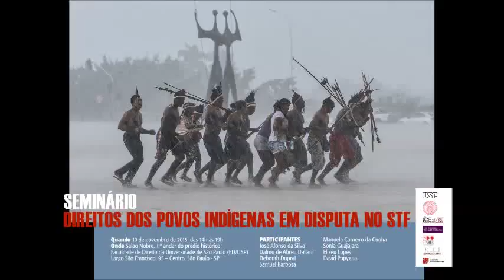Seminário Direitos dos Povos Indígenas em disputa no STF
Faculdade de Direito da USP, São Paulo, 10 de novembro de 2015, Salão Nobre.
Mediação: Manuela Carneiro da Cunha - USP; com Elizeu Lopes - Grande Assembleia dos Povos Kaiowa e Guarani; Dalmo de Abreu Dallari - USP; Deborah Duprat - PGR; José Afonso da Silva - USP.
Organizado pela Faculdade de Direito da USP (DFD) e Centro de Estudos Ameríndios da USP
Associação Juízes para a Democracia, Instituto Socioambiental - ISA, Centro de Trabalho Indigenista, Índio é nós.